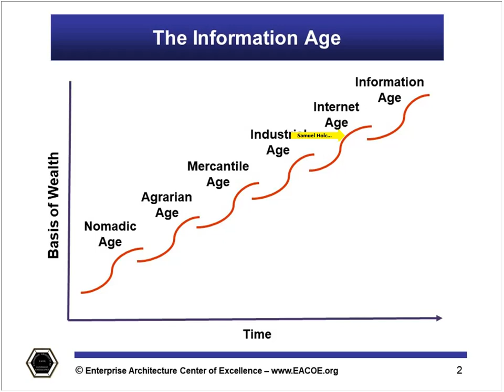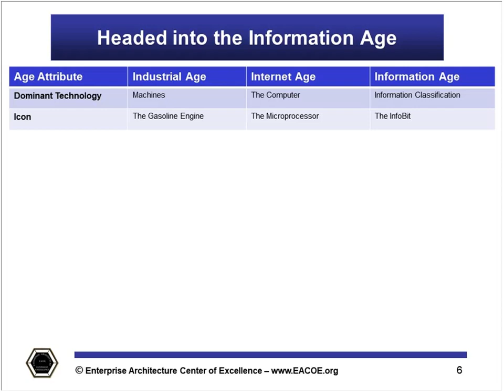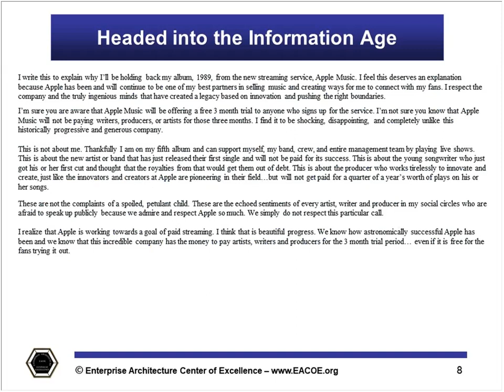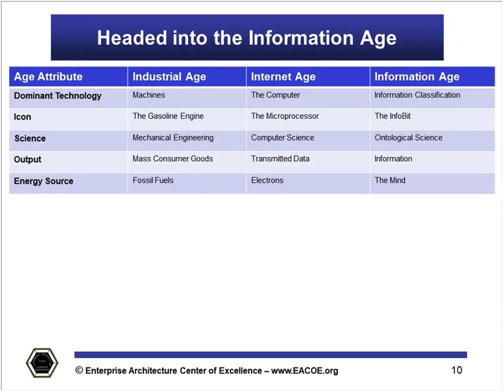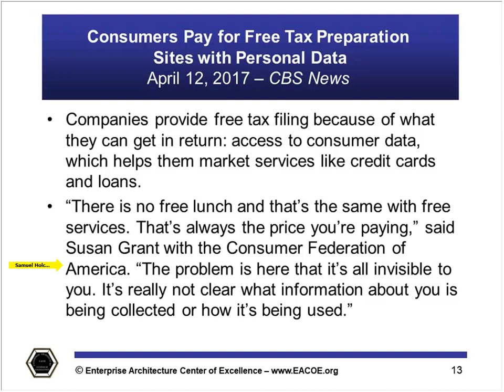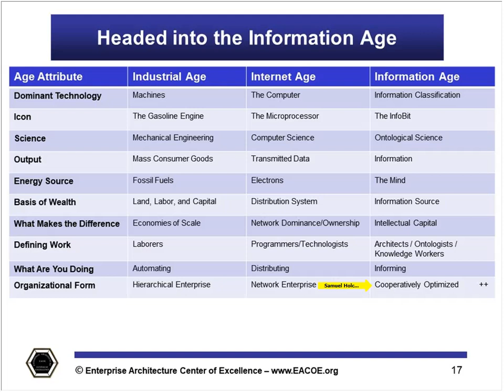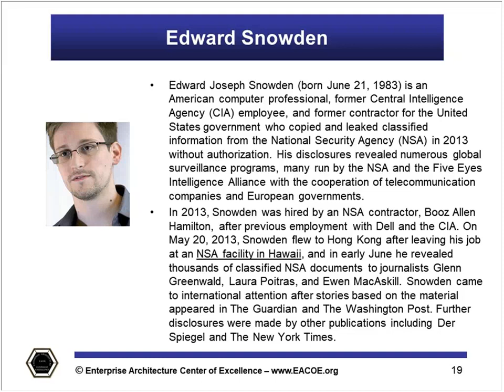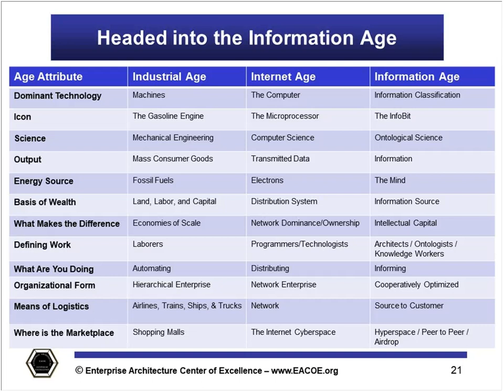How-To Move Into The "Information Age" | The 12 Attributes To Consider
The 12 attributes to consider moving organizations into the information age.

The Architectures Center Of Excellence - ArchitecturesCOE.org, through its subsidiaries
EACOE.org, BACOE.org, and SoftSkillsforArchitects.com provides a universal
understanding and competence forum on Enterprise Architecture and Business
Architecture for General Management, Technologists, Academicians, and Practitioners
interested in developing and implementing Enterprise Architecture or Business
Architecture.

Video Content:

00:00 Introduction to the different "Ages"
06:41 Understanding Age Attributes
08:19 Dominant Technology
17:15 Icon
19:00 Science
21:56 Output
26:48 Energy Source
31:41 Basis of Wealth
37:27 What Makes the Difference
40:31 Defining Work
43:50 What Are You Doing
45:59 Organizational Form
53:23 Means of Logistics
55:17 Where is the Marketing Place
46:41 Summary